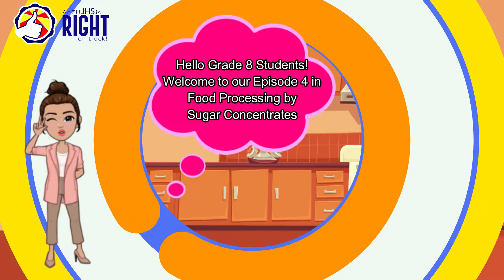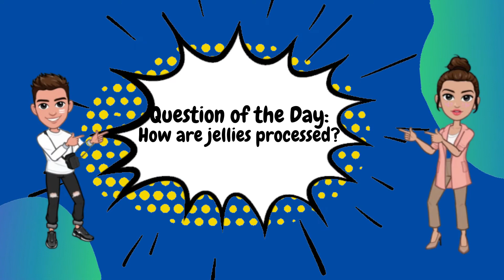TLE 8 Epiosode 4: Let's cook Guava Jelly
In preparing jelly in this activity, you used fruit that comes in the form of
fruit juice. Jelly has the smoothest consistency and is usually clear.
While in preparing jam, you used fruit that comes in the form of fruit
pulp or crushed fruit. This makes jam less stiff than jelly. In the next
activity, you will learn how to make marmalade which is preserved with
citrus fruits. This means using the whole fruit along with the rind. Are
you ready for our next recipe?